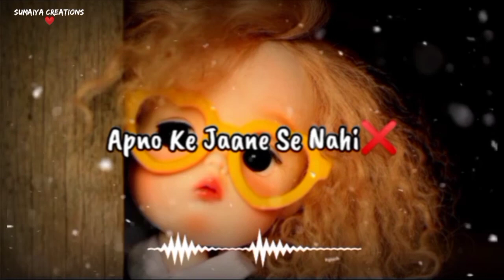😭Tere Call Ki Koi Umeed Toh Nahi❌💔Sad Whatsapp Status😢Mood Off Status😒Sad Shayari🥺Sad Girl🙇‍♀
Hey Guys

🥺Mai Aaj Bhi Apna Number Nahi Badalti💔Sad Whatsapp Status😢Mood Off Status😒Sad Shayari🥺Sad Girl🙇‍♀

breakup shayari
hindi shayari
attitude status
sorry status
maut shayari in hindi
maut shayari
shayari on maut
sad ringtone
live ringtone
ashique 2 ringtone
chaha hai tujhko ringtone